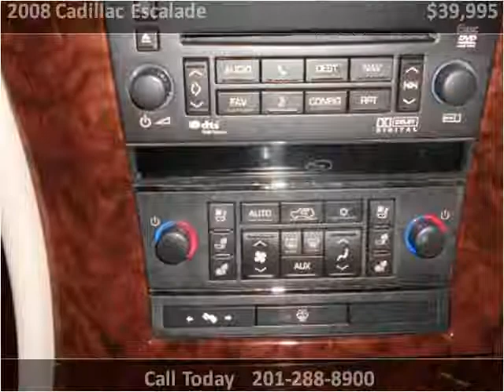2008 Cadillac Escalade Used Cars Little Ferry NJ